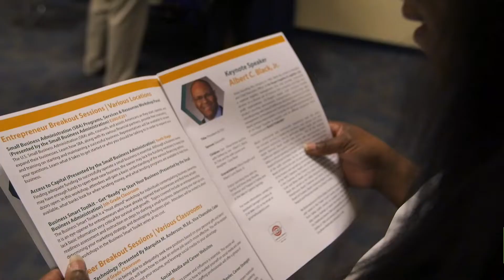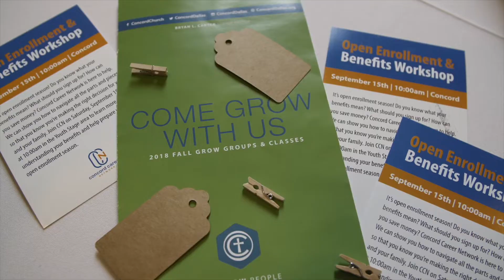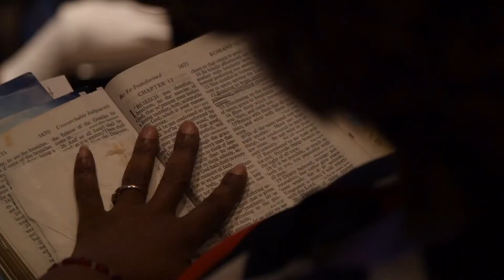2018 Year In Review | Concord Church